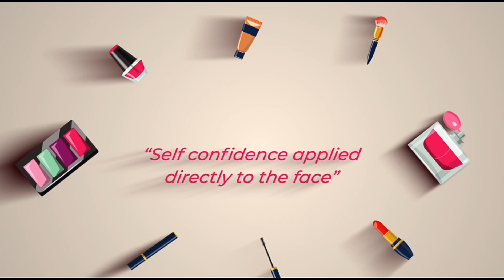മുല്ലപ്പൂ വെച്ച് സുന്ദരികൾ ആകാൻ ഇതാ different hair styles|| onam 🌼🌸💮🌺withme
Musician : @iksonofficial

Love

Cathu♥️